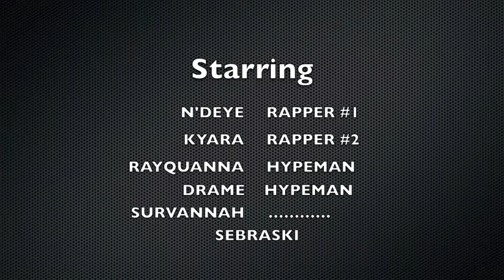13 Reasons Why RAP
Core 1s Rap to sell 13 Reasons Why